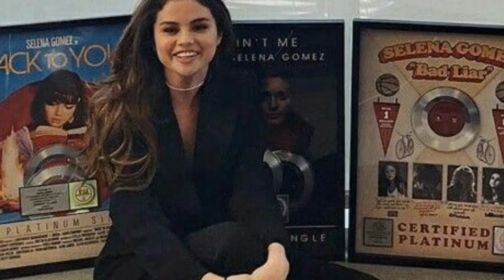Is A Baby On The Way! Benny Blanco Is So HAppy As Selena Gomez SHOWCASE Her Baby Bump